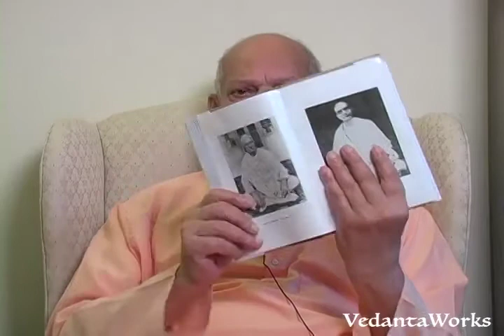SWAMI SHANKARANANDA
Swami Shankarananda (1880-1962) was the seventh President of the Ramakrishna Order; a disciple of Swami Brahmananda; he also served him as an attendant. He was well known to Sister Nivedita. Outwardly severe and stern he showed motherly concern towards all. Swami Swahananda received his sannayas vows from Swami Shankarananda.